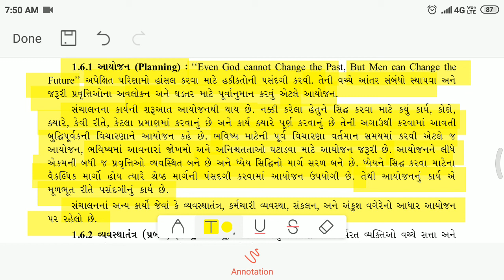STD-12 B.A. || CH.1 || Aayojan (Planning)